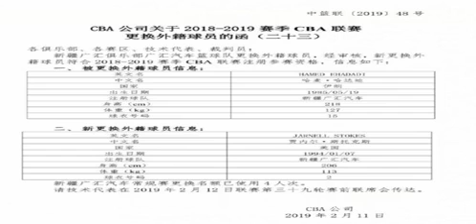官方新疆队启用斯托克斯替换哈达迪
浙江队外援斯托克斯将正式加盟新疆，替换合同到期的哈达迪。目前新疆队已经用完了常规赛4次换人名额。前不久，斯托克斯来到新疆队进行试训，目前斯托克斯已经通过了试训。上赛季斯托克斯效力于浙江队，不过据浙江队官方表示，由于态度问题球队最终裁掉斯托克斯。上赛季效力浙江队期间，斯托克斯场均能够得到25分13.9篮板2.8助攻。哈达迪目前已经回到伊朗，据媒体报道他将再度加盟伊朗石油化工队。本赛季效力新疆期间，哈